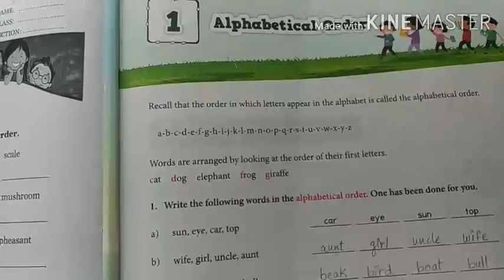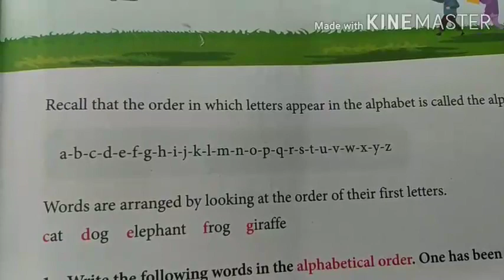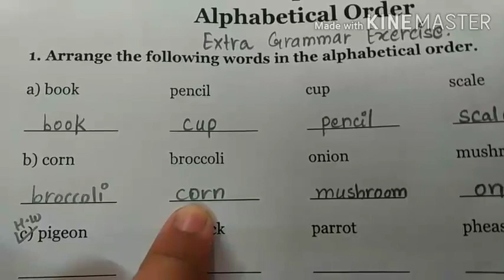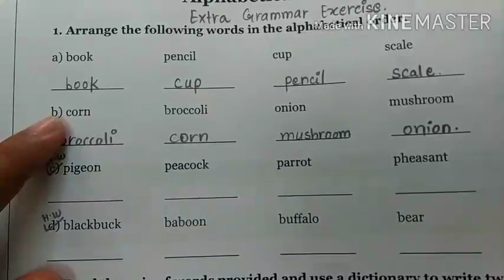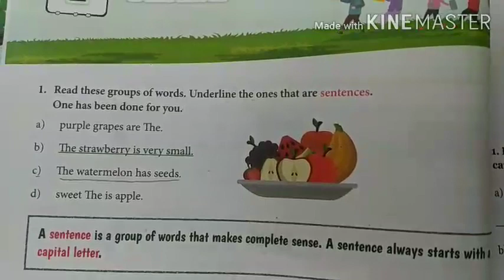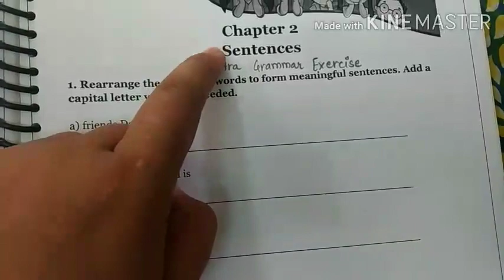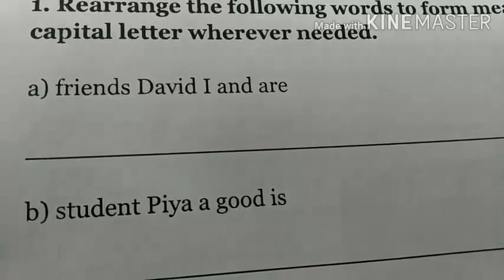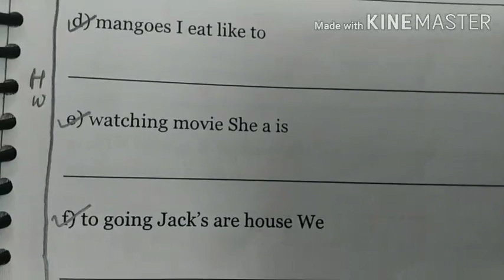Date 10 7 20 std 3 sub Grammar Topic Extra grammar exercise in 1b no notebook Ch 1 Alphabetic